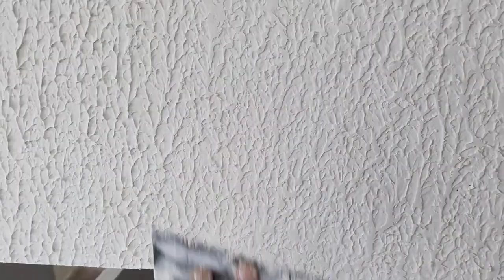Textured or "Anay" finish gamit lamang ang Davies Mondo skimcoat tipid at dretso na topcoat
textured finish gamit lamang ang skimcoat by kidnanztv